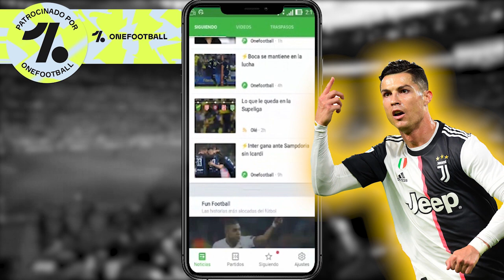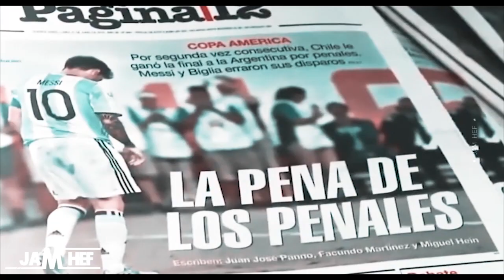Lionel Messi [RAP] | MI ORACIÓN 🙏 ● Eliminación de la Champions - 2020 ᴴᴰ